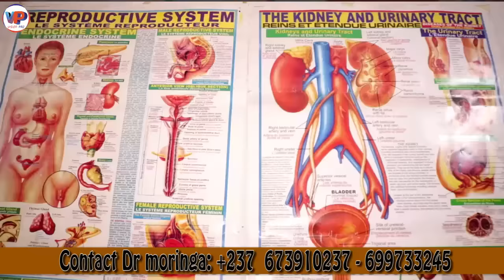🛑Affaire des N.U.D.E.S de @Daniel sang 😨😨😨😨 Interdit de rire au éclat 🤣🤣